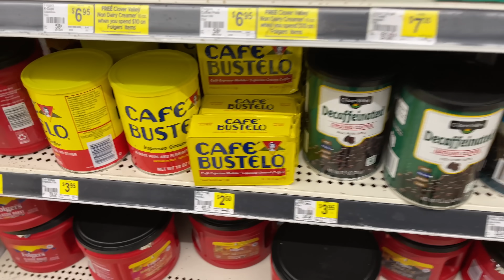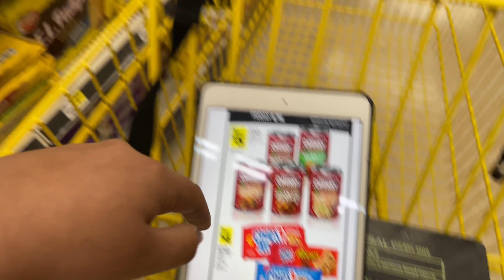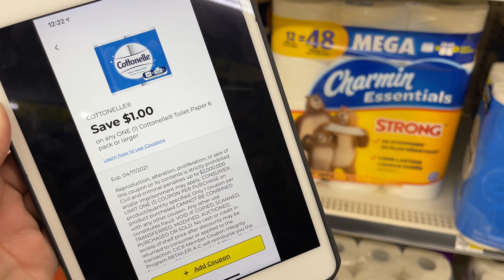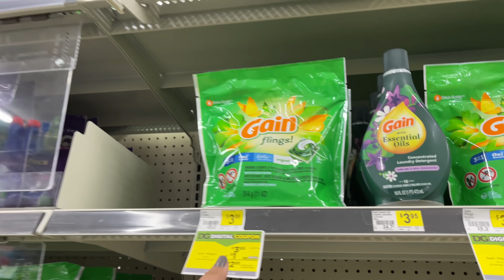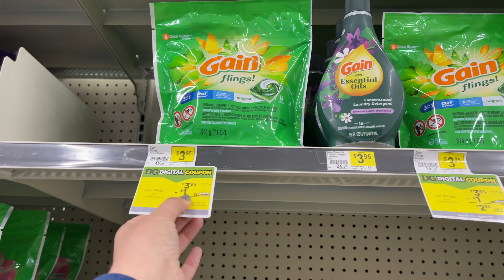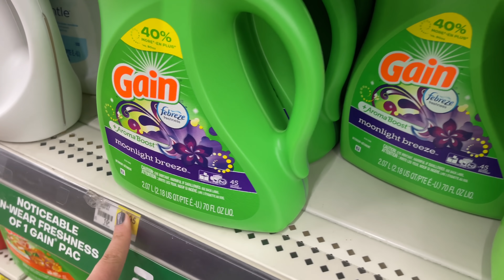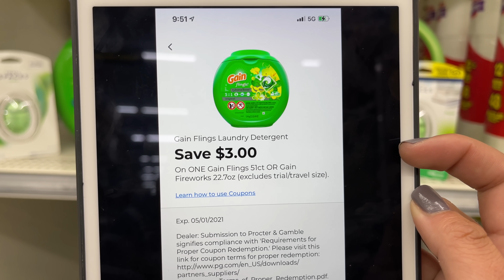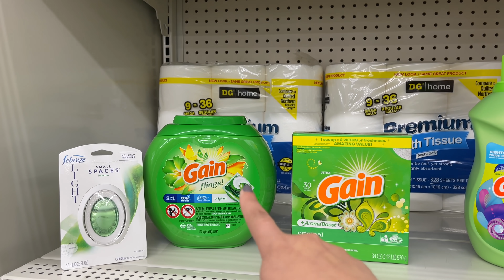🚨CUPONERAS PREPÁRENSE PARA *CORRER* QUE LA COSA SE PUSO BUENA 04/15/21🚨